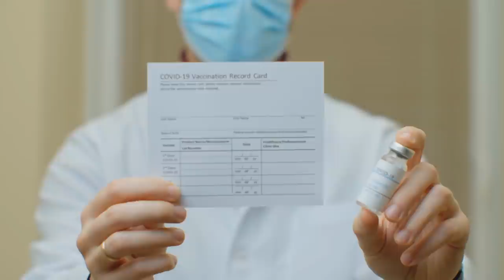Celebrity Cruises announces new mask, vaccine, and shore excursion rules!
Celebrity Cruises has adjusted several onboard health and safety protocols, could this be a preview of what Royal Caribbean will do too?